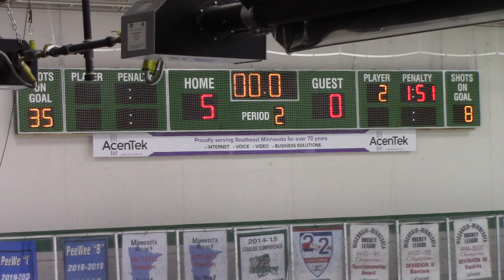La Crescent HS Hockey vs West Salem Panthers P2 Dec 6 2022